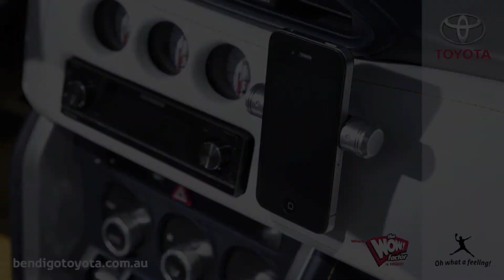Toyota 86 Open / Convertible Concept Car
- The 86 Open concept is a study model based on the rear-wheel-drive 86 sports car that was created to test and verify potential sports car variations. The concept features an electrically operated soft top, allowing a feeling of oneness with nature while maintaining the joy and sense of oneness with the vehicle created by the 86.